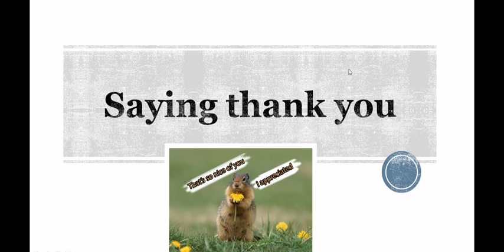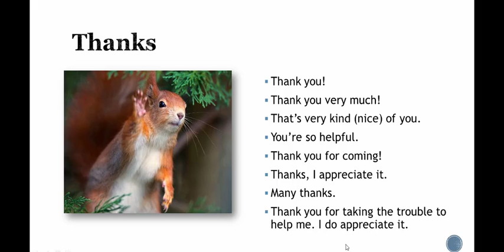Tiếng Anh Giao Tiếp --- Bài 4: Nói Cám Ơn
Trong bài này mình sẽ chia sẽ với các bạn 9 cách nói cảm ơn thông thường mà bạn có thể nghe người bản sứ nói